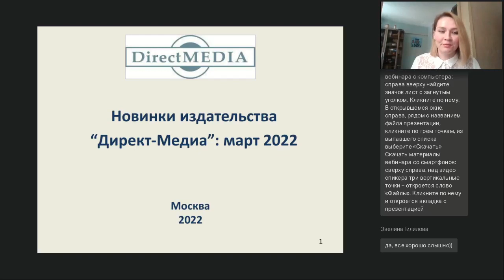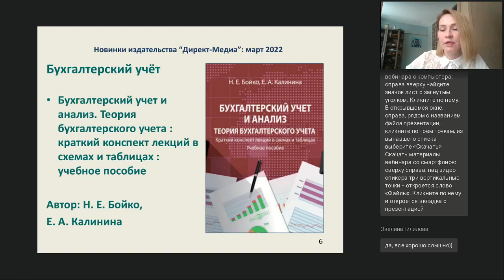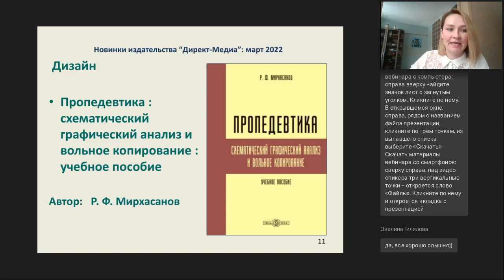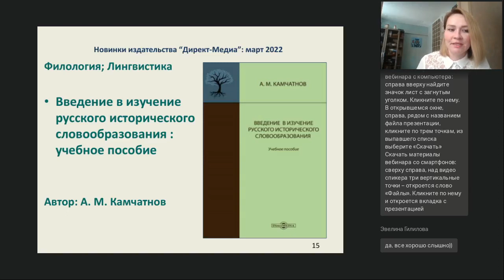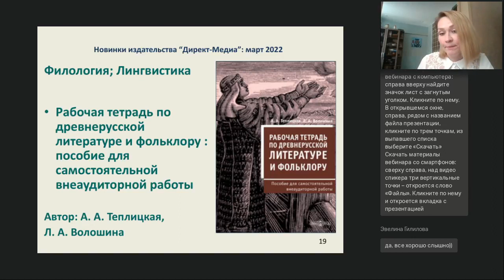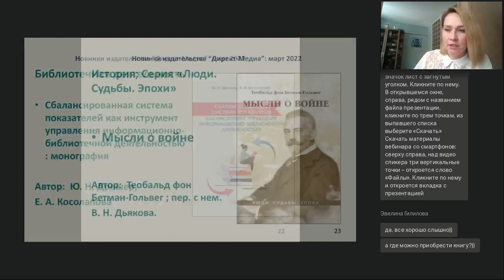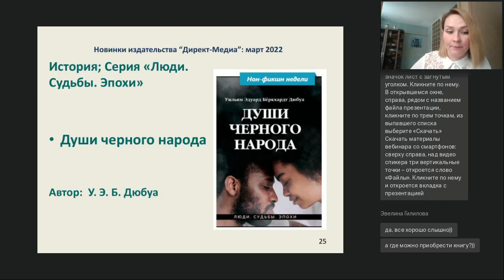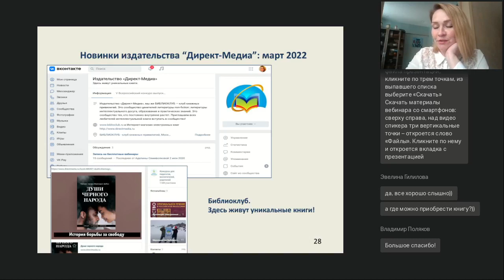Новинки издательства Директ Медиа март 2022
Вебинар
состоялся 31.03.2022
Ведущая вебинара: